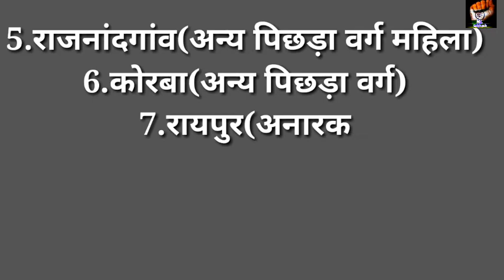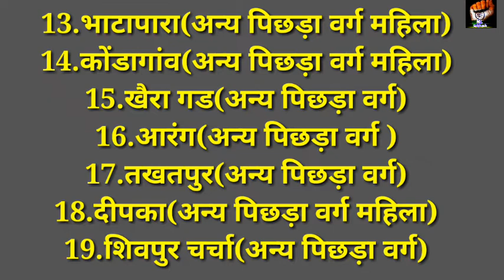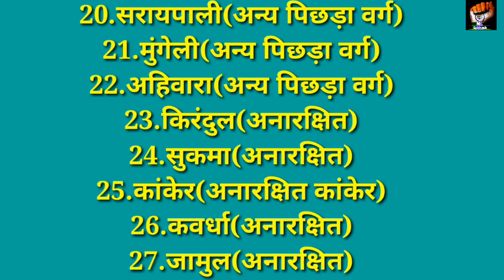नगरीय निकायों में महापौर की आरक्षण सूची जारी, जानिए- कहां से कौन लड़ सकता है चुनाव?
Thanks
scg24.in

Thanks
scg24.in jay johar

Thanks
scg24.in